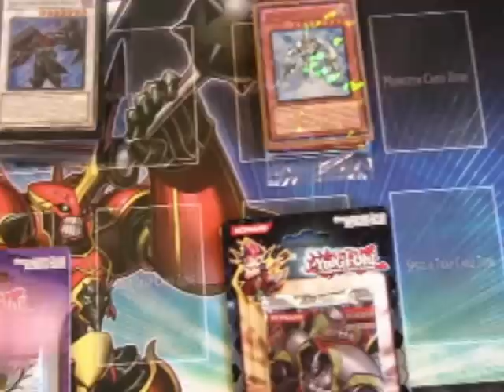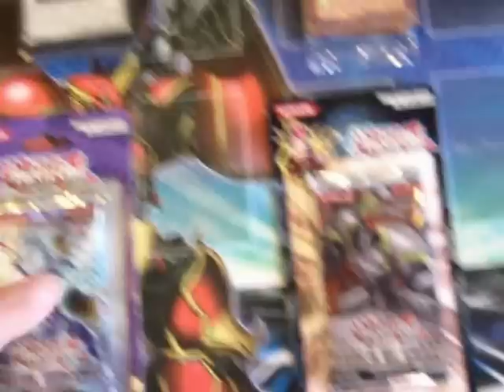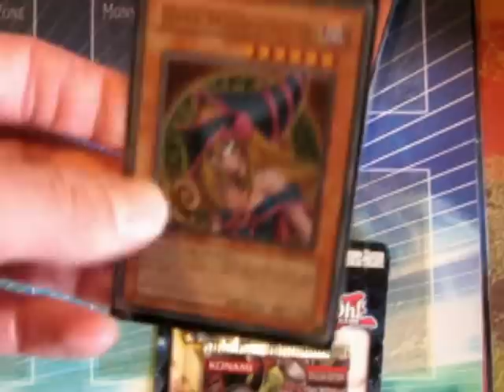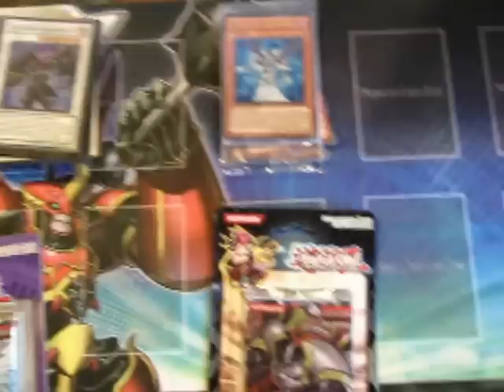Yugioh OUR 300TH VIDEO EPIC CONTEST!!!!!!!! THANKS TO ALL SUBS!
Contest Ends April 1st, no joke haha : )